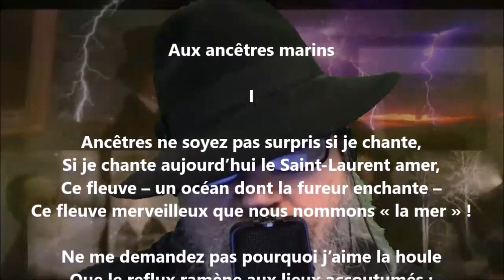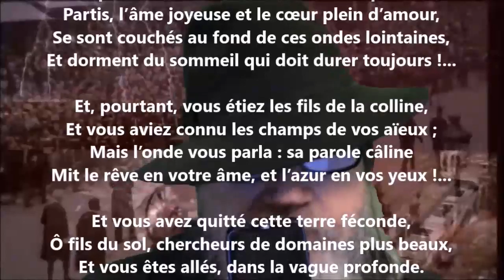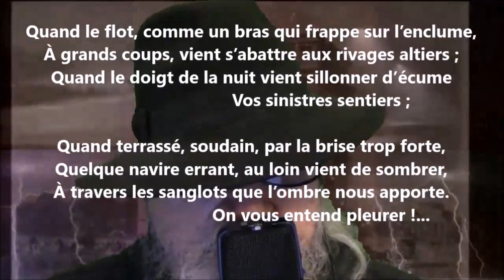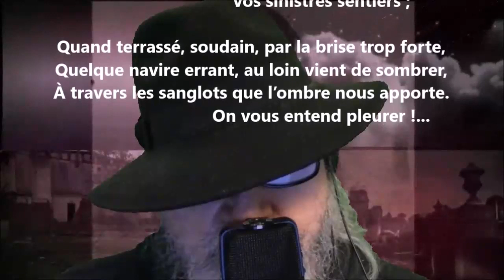Aux ancêtres marins - Blanche Lamontagne lu par Yvon Jean